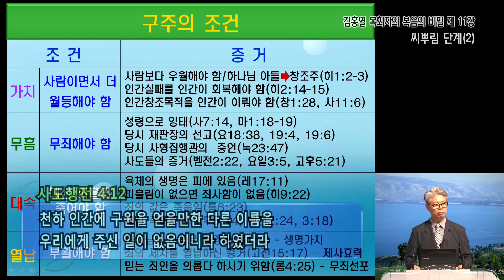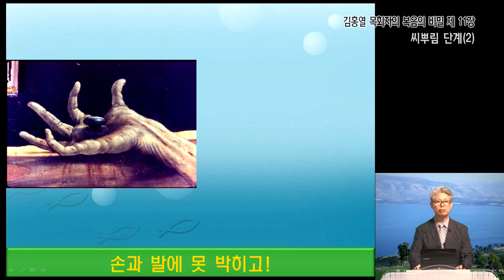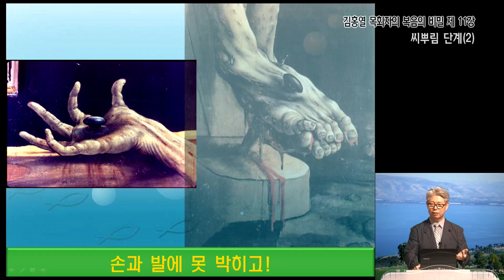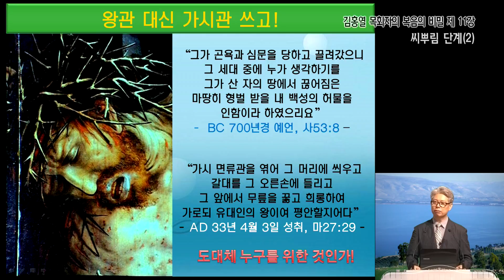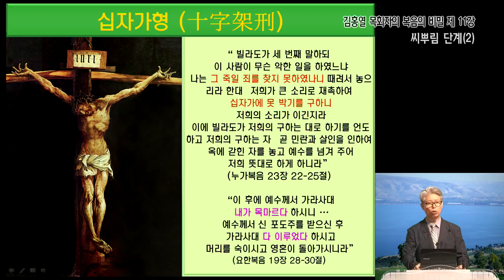GNTV 김홍열 - 복음의 비밀 11강 : 씨뿌림단계 (2)